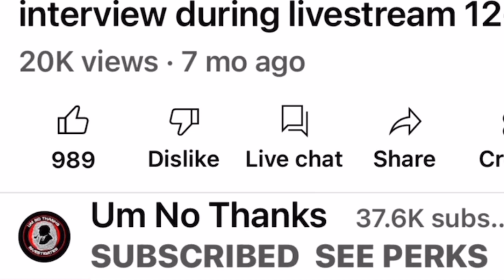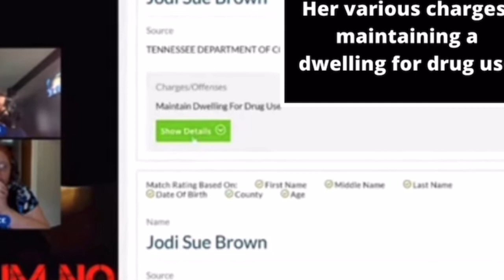Summer Wells | NEIGHBOURS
Check out:

Covering only crime stories/video documentaries.

My pocast on most platforms such as spotify and apple
🖤Deranged True Crime🖤

You make this Community the best❤️

❤️Emma Louise❤️